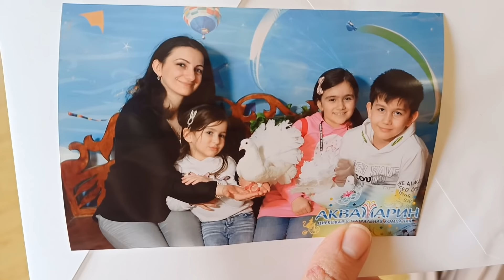Qızlarim iş başında☺️Tamaşaya getdik🎪Ordubad kökesi🥐 axşam yeməyi🥩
Salamlar 🙋🏻‍♀️xoş gəldiniz kanalıma 🙏 Bu vloqda uşaqlarin seher mesguliyyeti ile başladım. Ardından sirkə gezmeye getdik.
Axşam yeməyinə İzleyicimin resepti ile Ordubad kökesi bişirdim.

🥐 KÖKƏ ( çöçə) xəmiri üçün:

      3 yumurta, 2-3 st süd, 1x.q maya, 1 kq un , 1 x.q duz., 350 qr yağ, 1 c.q sarıkök

İÇLİK ÜÇÜN:

     Yarim kq qoz ləpəsi, 5 eded iri soğan, 1 c.q sarıkök, duz, istiot, yağ ( qovurmaq üçün)

Axşam yeməyi üçün STEYK ve mərci şorbası bişirdim.
STEYK ÜÇÜN dana əti və marinad lazımdır. marinad kimi soya sousu, duz , istiot, limon soku, 1 c.q duz, duru yağ görürdüm.

Ümid edirəm ki beyenerek izleyersiniz ☺️